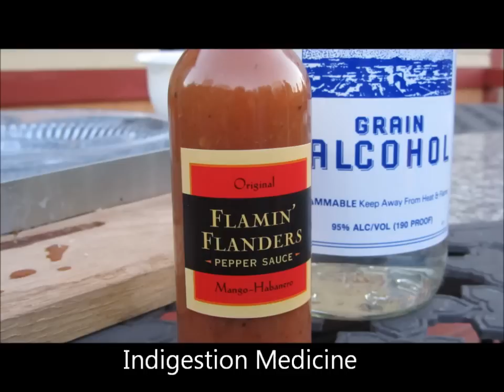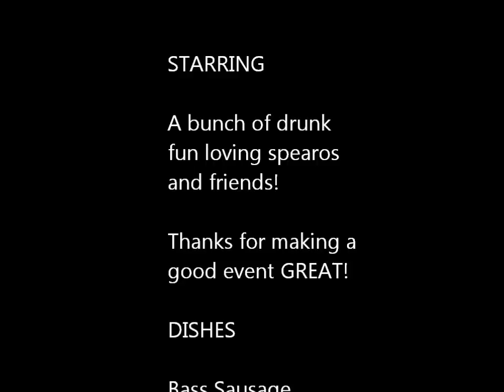4th Annual Kill and Grill Video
New England and New York Hunters and Spearos gathering to eat drink and burn Fourseas Spearguns